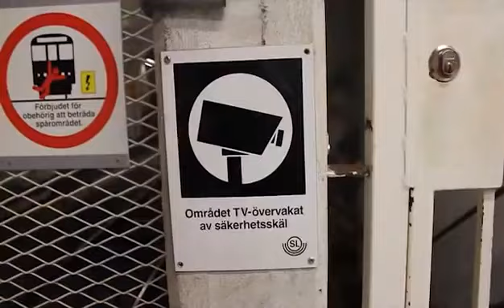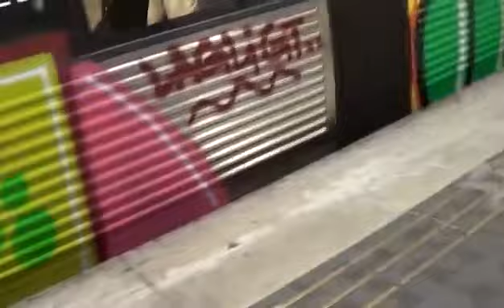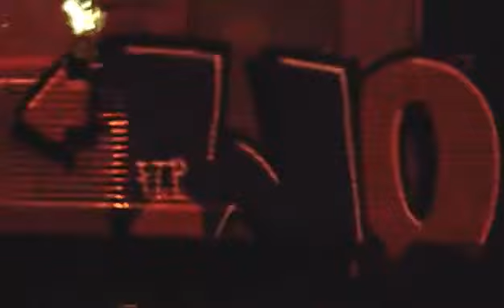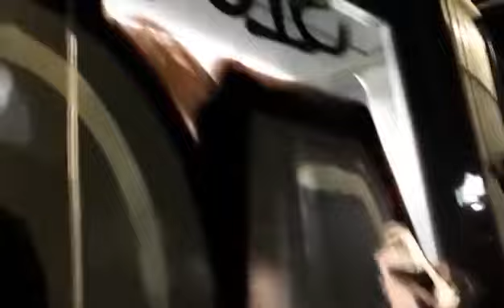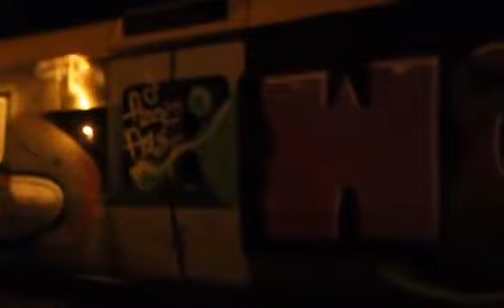Wolume.1 A Vandals Way Of Life graffiti sweden rip ASOC